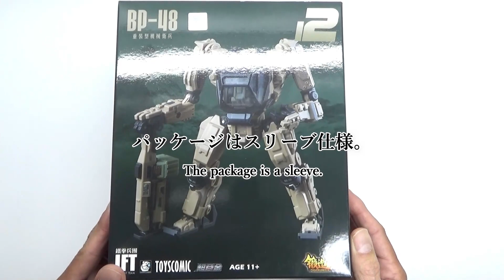1/60 鍛造魂 重装型機械衛兵 砂漠仕様 / MECHANIC TOYS FORGING SOUL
Amazonから
「おまえ、イロイロ買っとうけど、これ好きやろ？」
突然おススメされたシリーズ。

ぐぬぬ！
好きだけど・・・
好きだけどさっ！
お前に何が分かるって
無駄な負けず嫌いが発症していて
1ヵ月ぐらい耐えたけど
耐えたけど。
欲しいものリストには入れちゃったし
耐えたのか？
耐えてるのか？

ふん、すぐには買わなかったもんね～だ。

From Amazon
"You buy a lot of things, but you like this one, right?
The series was suddenly recommended to me.

Oh, no!
I like it, but...
What do you know about me?
I've developed a useless competitive spirit.
I endured it for about a month.
I couldn't take it anymore.

I didn't buy it right away, you know.

音声：ずんだもん（VOICEVOX）